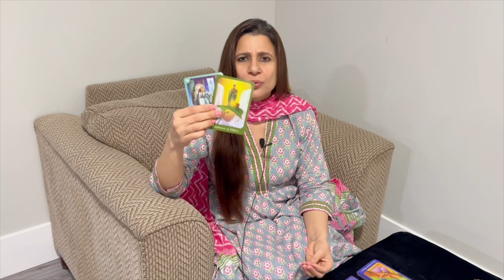Leo (Singh) Saptahik Rashifal | 18 -24 Apr 2022 | सिंह राशि साप्ताहिक राशिफल | Weekly Tarot